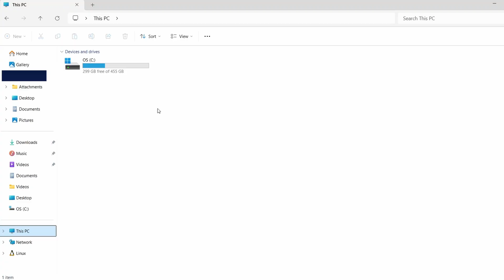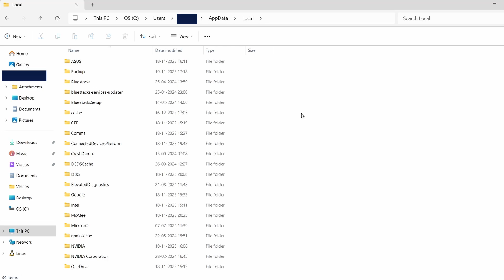How To Find Escape The Backrooms Save File Location On PC | Escape The Backrooms Save Game Location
How To Find Escape The Backrooms Save File Location On PC | Escape The Backrooms Save Game Location | Escape The Backrooms Saved Game File Location

Hey, everyone! Welcome back to the channel. In today’s video, I’m going to show you how to find Escape The Backrooms save file location on your PC.